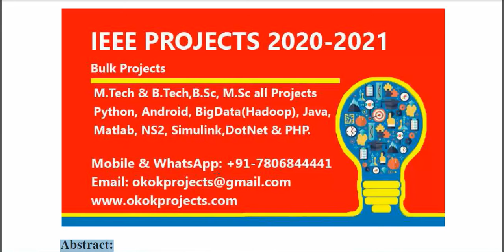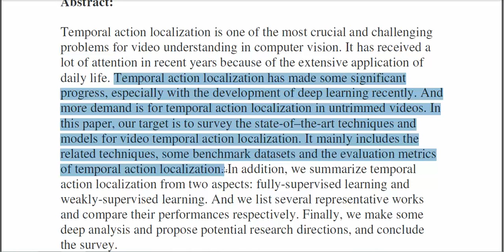A Survey on Temporal Action Localization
* Complete Source Code
 * Complete Documentation
 * Complete Presentation Slides
 * Flow Diagram
 * Database File
 * Screenshots
 * Execution Procedure
 * Readme File
 * Video Tutorials
 * Supporting Softwares

Support Specialization
 * 24/7 Support
 * Ticketing System
 * Voice Conference
 * Video On Demand
 * Remote Connectivity
 * Document Customization